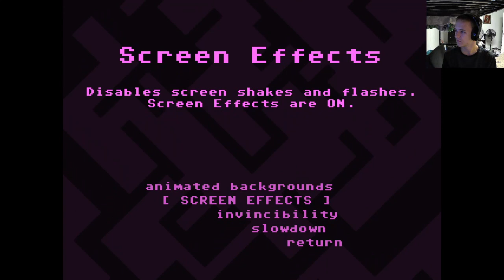10/28/20 More VVVVVV Speedy Running